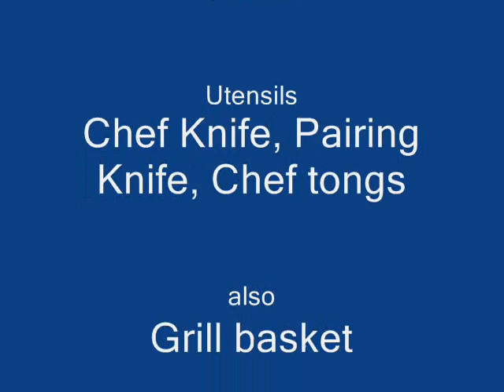Cooking & Camping - Look its easy...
I hear too many people say camping from the bike is no fun because cooking is a pain.  I say pishaw, its easy to eat well very simply.

On a recent motorcycle trip I stopped outside of Niagra Falls and had a hankering for a steak.

I took the chance to show you what can be done.

DavidLSI